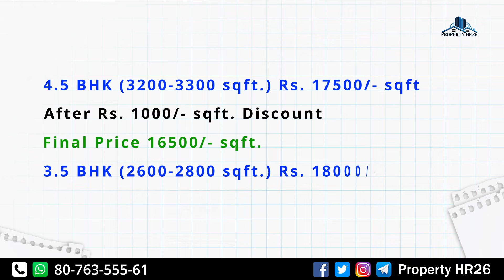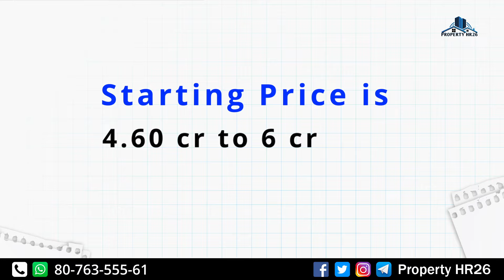Signature Global Titanium Sector 71 | Signature Global New Launch on SPR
signature global sector 71 gurgaon,
signature global Titanium,
signature global on spr road,
signature global Titanium 71,
signature global sector 71,
signature global Titanium 71 gurgaon,
signature global new launch,
signature global 71 residential project,
signature global gurgaon sector 71,
signature global Titanium project,
signature global luxury project 71,
signature global in sector 71,
signature global sector 71 price,
residential project in sector 71,
new residential projects in gurgaon,
upcoming residential projects in gurgaon,
upcoming residential project in gurgaon,
upcoming projects on spr road,
new luxury project in gurgaon,
upcoming projects in gurgaon 2024,
new projects in gurgaon,
upcoming luxury projects in gurgaon,
residential projects in gurgaon,
new project in gurgaon,
luxury projects in gurgaon,
new project launch on spr road,
upcoming project in gurgaon,